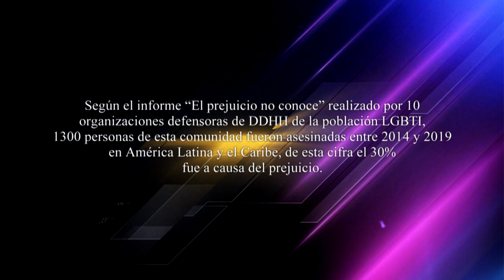Caso: Bandera LGTBIQ+ retirada en el Pueblito Paisa [Usted qué haría] Telemedellín